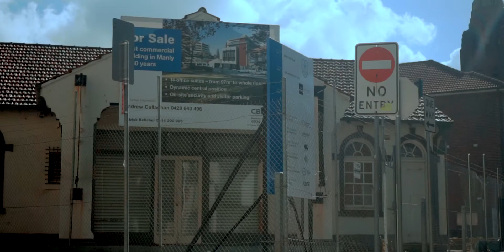Avene - Yoop It (music video)